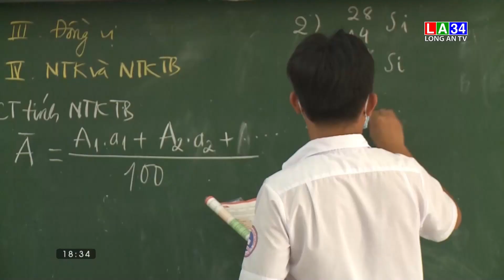Thầy giáo trẻ tiêu biểu tâm huyết với sự nghiệp trồng người | LONG AN TV